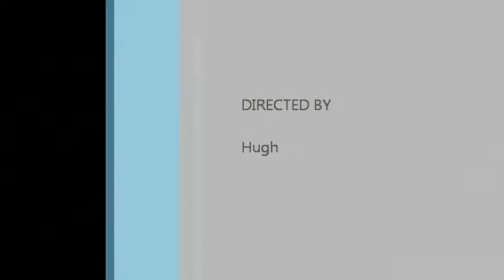Aspengrove School Band June 10 2012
On June 10th, 2012 students from Aspengrove School joined the Nanaimo Community Band and students from Forest Park and Woodlands Schools for a performance on a blustery Sunday at Maffeo-Sutton Park Nanaimo. This is their solo band performance.